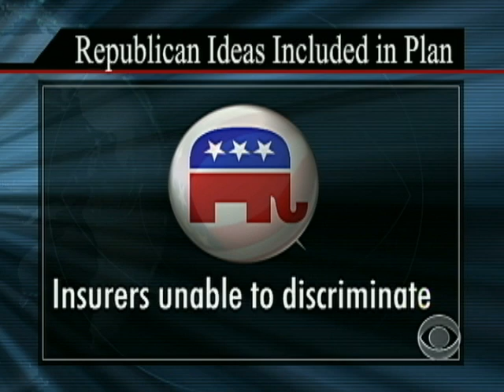Summit Doesn't Help Price Tag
Despite President Obama's bipartisan health care summit, Republicans and Democrats are still at odds over its cost on consumers. Nancy Cordes has the latest from Capitol Hill.